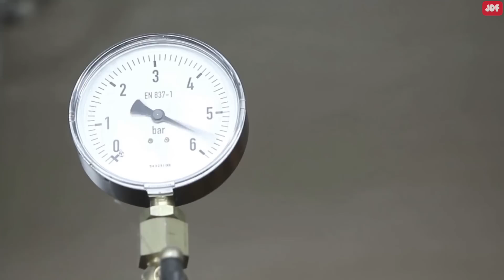If Your Pet Does This, Big Danger's Coming!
Pets' sense organs - ears, eyes, nose, paws, and hair - are much more developed than those of humans. So our pets can get a lot of information from the outside world. This helps them know when trouble and danger is approaching.
Pets can hear and see what you can’t. They even have super intuition. They can predict natural disasters or bad weather. They can detect bad people.
 They can also anticipate dangerous situations and even help their beloved human.
 In this video, we will talk about how your pets try to warn you when danger approaches.

0:00 Pets can warn you when trouble's coming
0:57 Cat predicts mount vesuvius eruption
1:30 How pets can predict earthquake
2:25 Animals predicted disaster in China
3:53 Pets can predict bad weather
5:25 Pets use supervision to warn owners
6:45 Pets have supernose that has saved people's live
8:10 Dogs can detect bad person

Before a natural disaster, many changes happen in the environment. Prior to earthquakes for example, chemicals are released from the layers of the earth. And a flow of ions is created by the friction of the Earth’s underground plates rubbing together.
Animals can detect these minor changes in the earth's magnetic and electric fields.
Animals however, begin to behave strangely long before the start of an earthquake. Reports have shown that dogs and cats often show behaviors such as being restless, trying to escape, or wanting to be near the owner before a disaster.
Asian researchers have been studying animal behavior prior to seismic events.
They discovered that when a disaster approaches, dogs restlessly bark, howl or run away. Cats flatten their ears, meow loudly, and try to escape with their kittens.
Birds and fishes can also provide a natural early warning system for people.
Many people who live in seismic zones keep canaries at home. When an earthquake is coming, this little bird flaps its wings and starts to chirp fearfully.
Japanese householders in earthquake areas often keep goldfish in a bowl. If the fish swim about in a frantic manner, it is believed to signal an approaching earthquake. Rabbits and deer have also been observed to run in terror from epicenter zones some hours before an earthquake.
Animals can also sense when bad weather is coming.
Your pet is sensitive to drops in barometric pressure and atmospheric electricity that come with storms or hurricanes, and they can hear low frequencies that humans can’t, like far-off thunder.  Experts also believe that our pets can smell the metallic odor in the atmosphere that occurs right before a storm.
Many animals can quickly sense these changes and will often behave strangely, flee, or hide for safety. If your pet sleeps with their backs to the radiator or fireplace, it may be a sign there will be severe frost or snow. If a thunderstorm is approaching, they usually rush around the house.
Even humans can have reactions to barometric pressure changes—explaining why some claim they can predict a storm due to the headache they get the day before the storm’s arrival.
But it’s not just an earthquake and bad weather that your pet can warn you about.
Scientists have found that many animals such as cats and dogs can see ultraviolet lights. Your four-legged friend can see a whole lot more than you ever could.
Dogs, for example, use ultraviolet light to follow urine marks.
UV light might also be of assistance in wild canines as a method of spotting and trailing potential prey.
A reindeer may use ultraviolet light to see polar bears, which, in visible light, blend in with the snow.
With this superhuman vision, pets have saved their owners more than once.
In Italy, a girl returned from school and went to the garden with her cat. She settled comfortably on a bench. And the cat was sleeping on her lap. Suddenly the cat jumped and began to hiss loudly. The girl looked up and saw a venomous snake had expertly camouflaged on the tree. The cat grabbed the viper with its teeth and defeated the snake.
A cat or dog’s sense of smell has saved people more than once. This is because your pet’s sense of smell is many times stronger than humans.
A dog’s nose is so powerful that it allows them to find their way back home after being lost on a trip or after wandering away. They follow their own scent trails for miles to retrace their steps, and if the wind is right, they can even use their owners’ scent as well.
Likewise, cats can also find their way back home because they leave olfactory traces along the way. Your cat rubs their face, scratches trees, and pees to diffuse their pheromones and leave a trace.
Some studies have shown that dogs and cats can even sense a bad person. When your pet hiss or bark at someone, it may be a sign that they don’t like them.  Scientists have found that dogs are much more likely to accept a treat from a person who shows kindness toward their owner, and they are more likely to show distrust and growl if they see a person is being mean to their owners.